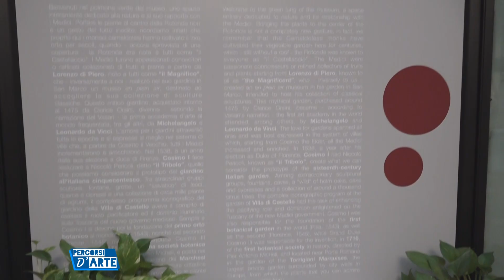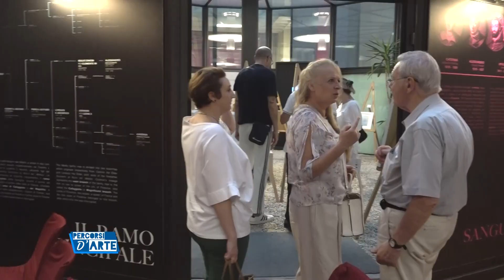GIARDINO ZEN di Rieko Tambo Museo dè Medici